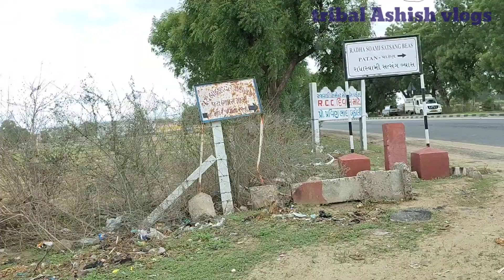બાબરીયા વીર મહારાજ નું મંદિર સુંદર મજાનું એન્વાયરમેન્ટ